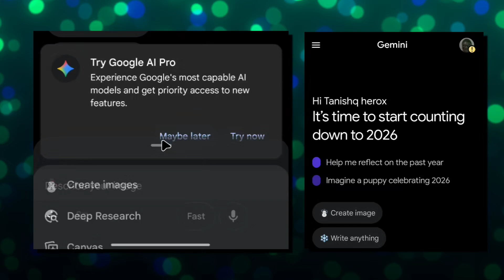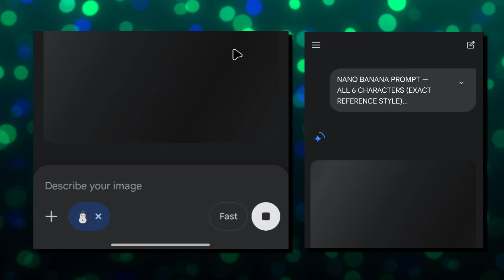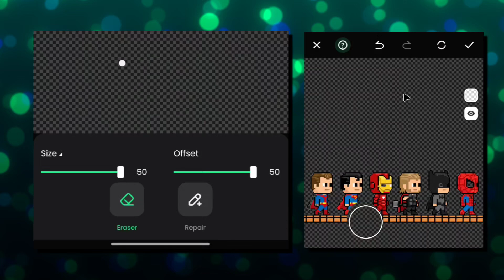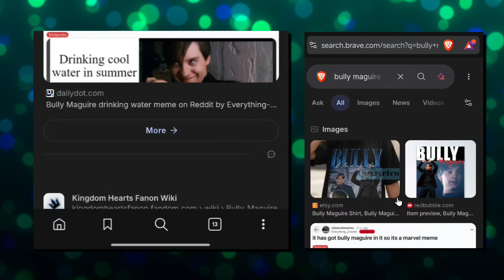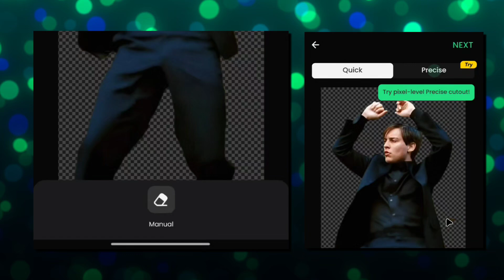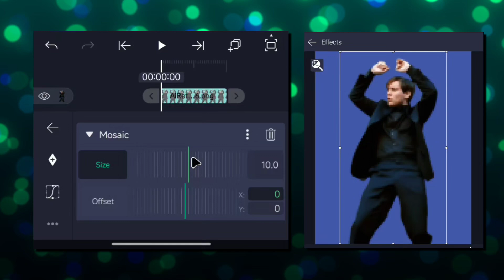Pixal Effect in Alightmotion (+preset)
🎮 Pixel Effect Like a Pro (Alight Motion Tutorial) 🔥

Ever wondered how creators make those clean, retro pixelated edits that instantly grab attention? In this video, I show you how to create a pixelated effect on ANY layer in Alight Motion — step by step, simple and effective.

No theory, no confusion. Just real methods that actually work. Whether you’re editing gaming clips, character edits, reels, or aesthetic videos, this pixel effect fits everywhere. If your pixel effect looks messy or low quality, this tutorial will fix that.

This video is beginner-friendly but still useful for advanced editors. Small settings make a big difference, so watch till the end 👀

👉 Comment what tutorial you want next

How to create fictic like among us edit
How to create fictic like mario edit